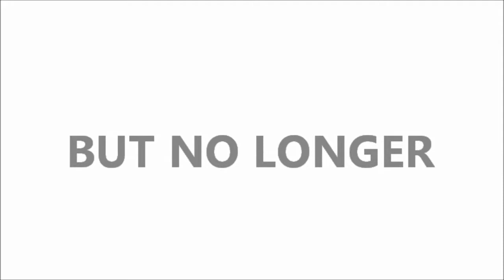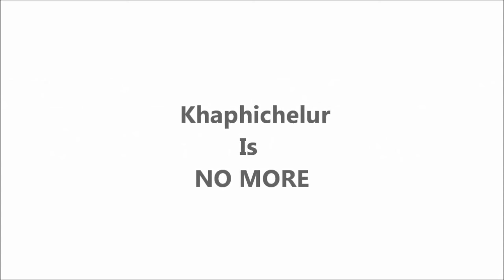Order & Chaos Online: The Legend Of Khaphichelur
I show you the legend of Khaphichelur, the old Emperor of Haradon.

He ruled for Twenty Million Aeons until the great army of the finest Heroes of all went to battle with him. The Heroes were under the command of the young General, Odoievil.
The battle lasted over 75 years, and many of the Heroes were old by the time the battle had ended, and the last remnant of the Dragon was forced into the prison of Eristars Temple. After Khaphichelur had been defeated, the old Heroes were blessed by the Gods with eternal youth and power, as long as they fought with all the strength they had. Odoievil was gifted with magnificent purple armor and Bone Swords, which were said to grant him Amazing powers of Strength, Agility and Vitality. Those heroes were not seen again for many years, until they all appeared two years ago, as if summoned by the Gods themselves.

A new war is coming.
Brace Yourselves.